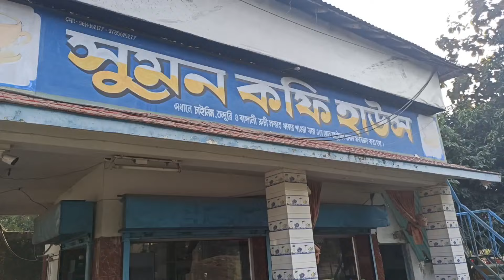Coffee House At Malda | Bengali Vlog